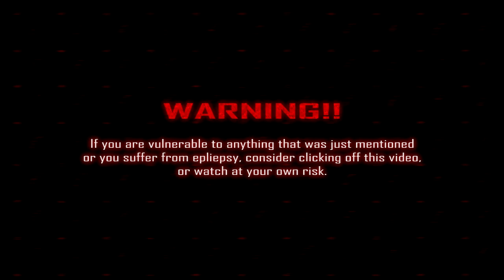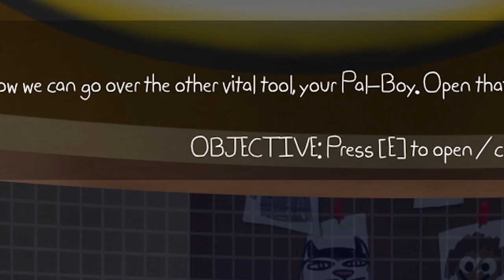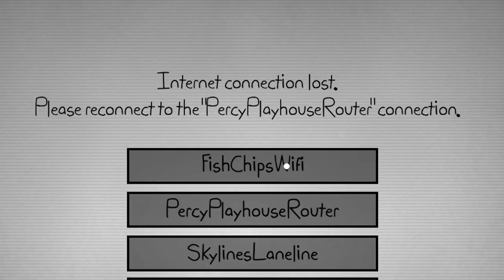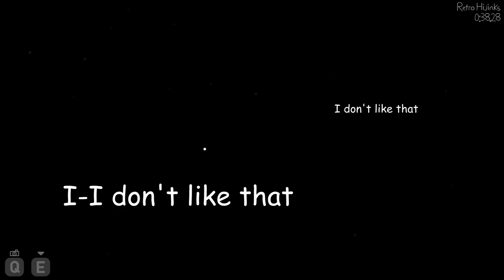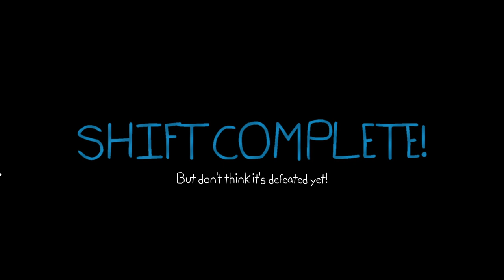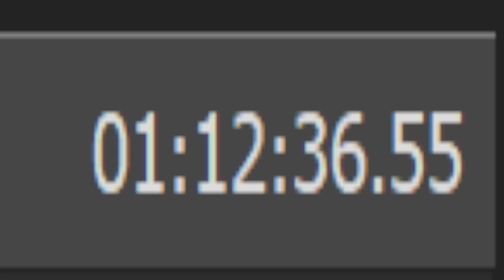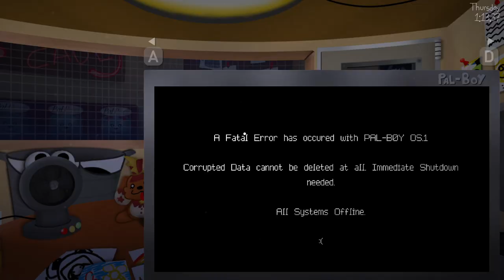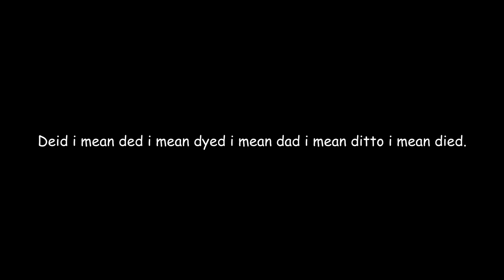Percy is out for BLOOD! | Playtime with Percy #1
Our boss has called us for an opportunity to work at Percy's Playhouse after it had inevitably shut down, our main mission is to keep anything out of the establishment before it gets demolished. But our little robotic friends won't let us get out easily, and soon the night guard will realized that he has gotten himself involved into something far bigger than he expected, something that will get him killed.